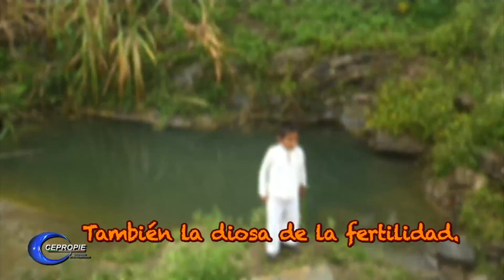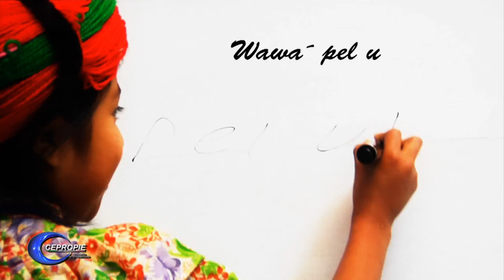Spot - Entre Lenguas "Teenek"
Productora: Xochilt Cancino
Productores Asociado: Mario A. León
Realizadora: Georgina Sánchez
Asistentes de Producción: Berenice Arana y Mariana Lozano

CEPROPIE web:
Adaptación para web, Iván Anaya

CEPROPIE México D.R. MMXII